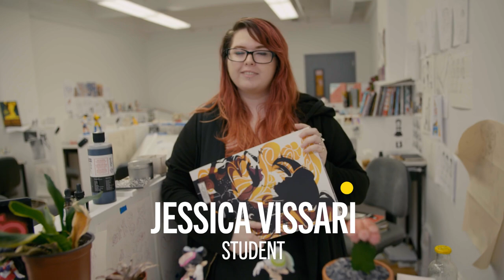The BFA Cartooning Program at the School of Visual Arts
Department chair Thomas Woodruff, student Jessica Vissari and faculty member Bill Griffith talk about what makes SVA's undergraduate Cartooning program special.